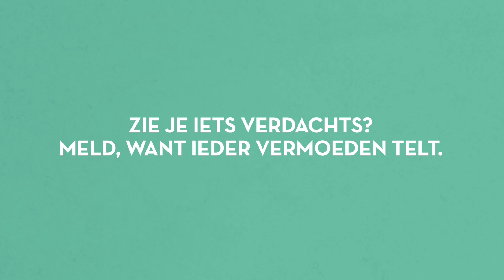59 drugsafvaldumpingen in Brabant - Short - Samen voor een veilige buurt